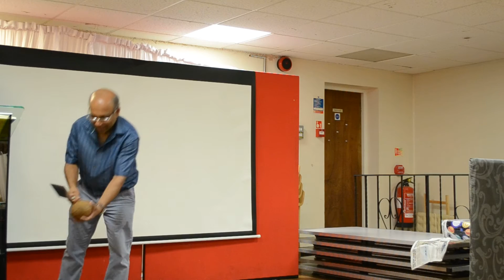"Stepping Outside the Coconut Shell" - Polkatten Epitata Book Launch in London. Wheatsheaf Hall, Enfield. With Vijitha Gunarathna and Saroj pathirana  Video - 1